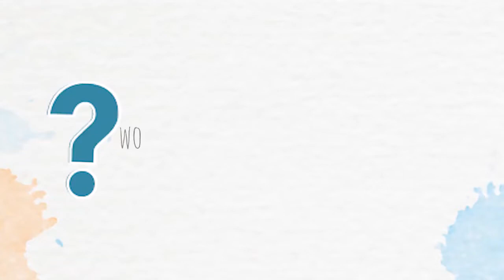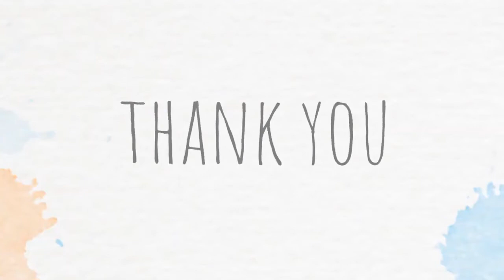Must Watch! Kike went from 54 Inches to 25 Inches in a year with GETFIT waist